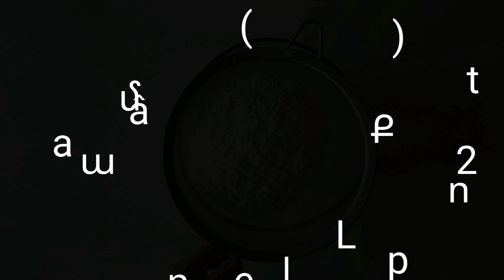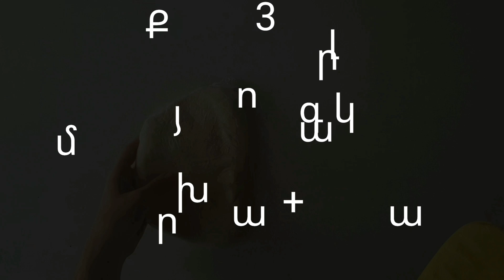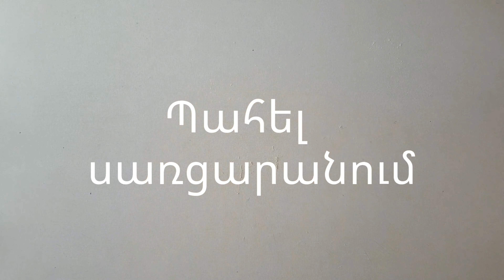Ֆրանսիական Շերտավոր Խմոր - The Classic French Puff Pastry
Քայլ 1-Du Beurre (կարագ)
200գ կարագ
60գ կամ 2 ճաշի գդալ ալյուր

Քայլ 2- La pâte (խմոր)
300գ ալյուր
1 թեյի գդալ աղ (ոչ լիքը)
1 թեյի գդալ շաքարավազ
1 ճաշի գդալ կիտրոնի հյութ
200միլ սառը ջուր

1- Կարագը հարել ալյուրի հետ և թողնել սառնարանում 2 ժամ

2- Ալյուրը մաղել, ավելացնել մնացած բաղադրիչները և հունցել խմոր մոտավորապես 10 րոպե։ Թողնել սառնարանում 1 ժամ

3- Խմորը բացել, կենտրոնում տեղավորել կարագը 2 անգամ բացել (ցուցադրված օրինակին հետեվելով) այնուհետեվ թողնել սառնարանում 30 րոպե և բացել ևս 2 անգամ ։ Ընդհանուր ստացվում է 4 անգամ։Խմորը պահել սառցարանում կամ անմիջապես օգտագործել։
Խմորը սառցարանում պահել կարելի է 2 - 4 ամիս։

STEP 1 -Du Beurre (butter)
200g of butter
60g or 2 tbsp of flour

STEP 2 - La pâte( dough)
300g of flour
1 tsp of salt( not a lot)
1tsp of sugar
1 tbsp of lemon juice
200 mil of cold water